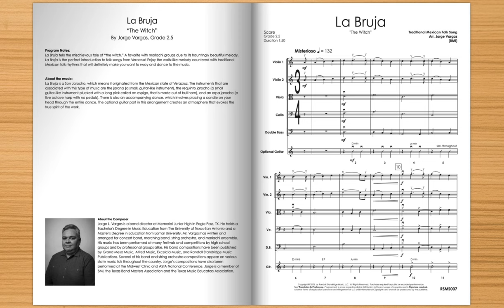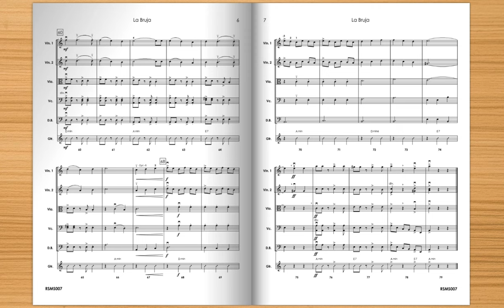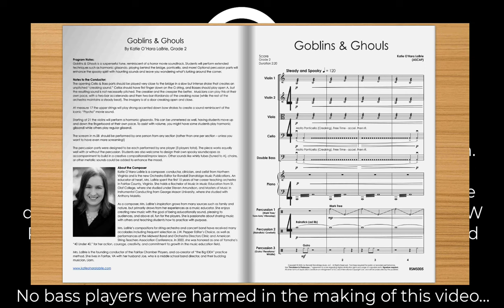La Bruja (String Orchestra) - Jorge Vargas, Randall Standridge Music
Tell the mischievous tale of la bruja (the witch), in this wonderful new arrangement for string orchestra by Jorge Vargas! A favorite with mariachi groups due to its hauntingly beautiful melody, La Bruja is the perfect introduction to folk songs from Veracruz! The waltz-like melody countered with hemiolas and traditional Mexican folk rhythms will definitely make an impact with your students. Optional guitar adds to the folk character and traditional spirit of the work.